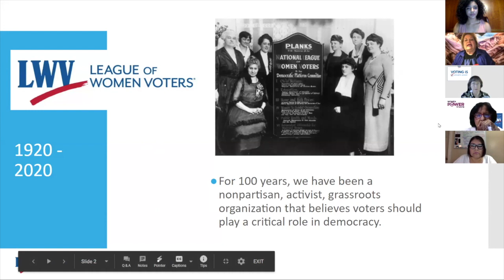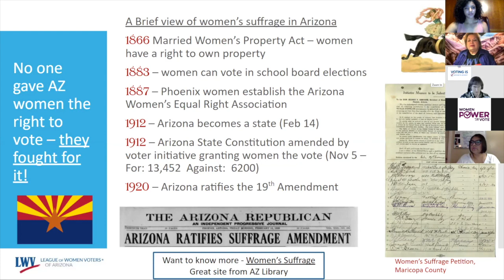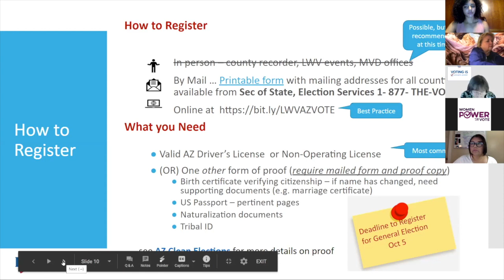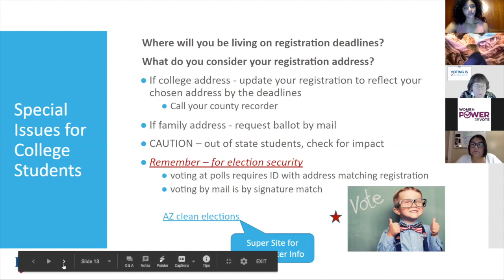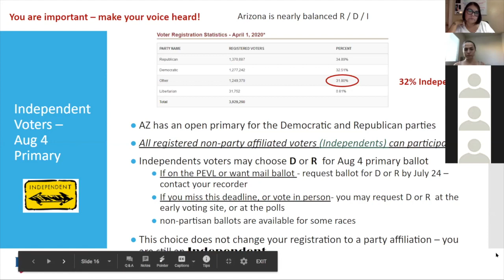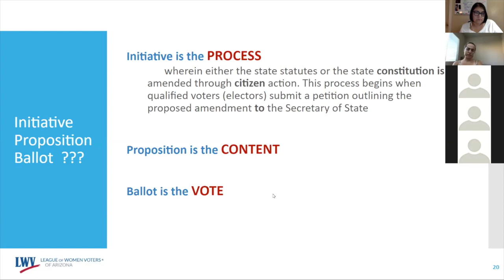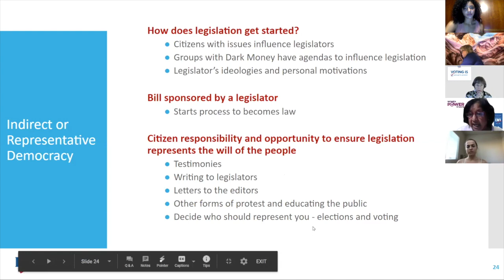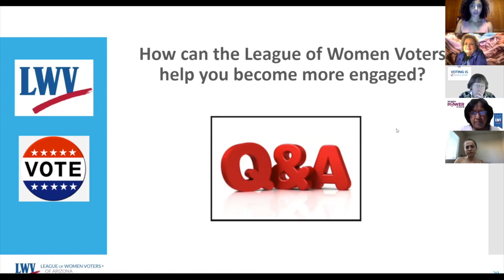Educate & Vote Day 1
The League of Women Voters will be presenting on “The Power of Voting: Why Vote? & What for?”

The League of Women Voters of the United States encourages informed and active participation in government, works to increase understanding of major public policy issues, and influences public policy through education and advocacy.
Their mission is: Empowering voters. Defending democracy.